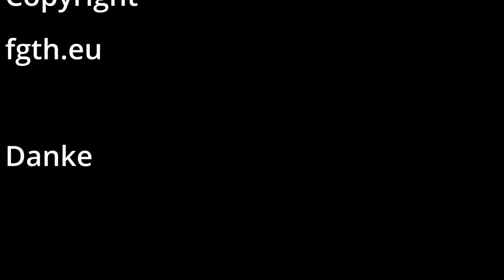Süßkartoffelpuffer Burger Vegan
In unsrem neuen Video haben wir aus Süßkartoffeln Reibekuchen
gemacht. Die Reibekuchen haben wir als Buns für Burger genommen.
Die Einkaufsliste ohne dem Rezept findet man